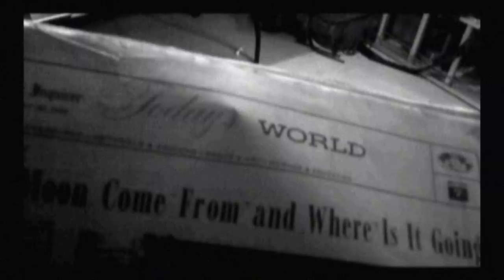Life in My Fallout Shelter (AP U.S. History project)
A short satirical educational film on the propaganda/informative films of the 1950's & 60's. Join the Wilson family in learning about the dangers of the atom bomb & Communists (focusing on the Arms Race & McCarthyism) in Cold War-era America.

Assignment: "Duck & Cover: Life in My Fallout Shelter - causes & effects of the U.S.-Soviet Arms Race - impact on American life - how people tried to cope with 'the Bomb'."

Note cultural references from the era,  obvious occasional exaggerated misinformation (for ignorance is bliss), slightly over-the-top patriotism, & oversimplification of the Cold War. McCarthyism & the Second Red Scare, although necessarily not directly related, emphasizes of fear, paranoia, & ignorance that underscored the period (e.g. "the enemy in your backyard").

Credits:
Cast
Mr. Robert Wilson - Ian Gromen
Bobby Wilson - Brian Roney, Sam Gandolfo-Lucia
Mrs. Wilson; U.S. Army SSG - Andrew W. Wilson
Communist Spy; Senator Joseph McCarthy - Christopher Gandolfo-Lucia
VC Guerrilla; Soldier #2; Voiceovers - Wil Glaser
Written, directed, filmography, audio/video production, costume/prop design, casting by Wil Glaser.

Soundtrack:
Most tracks taken from the digitalized versions of the Folkways records, "Background Music for Home Movies" (Volumes 1 & 2), on iTunes. Tracks used: "Romance in the Breeze", "Pets & Pretzels", "Penthouse Affair", & "Quiet Contentment".
Other tracks include Passacaglia's Symphony No. 3 Allegro Moderato (from the Shutter Island soundtrack), modified in GoldWave, & Dmitri Shostakovich's 8th Symphony, Allegro Non Troppo.

Special thanks to the Roneys & Gandolfo-Lucias for use of their homes for filming, & Mr. Fraga for lending me his Godzilla action figure.

Works Referenced:
"Armed for Apocalypse." National Geographic. 208.2. (August 2005): 106. History Reference Center. EBSCOhost. 25 May 2012
Bailey, Thomas A., Lizabeth Cohen, & David M. Kennedy. The American Pageant: A History of the Republic. Boston: Houghton Mifflin, 1998. Print.
Glass, Andrew. "JFK Urges Americans to Build Bomb Shelters, Oct. 6, 1961." POLITICO. Capitol News Company LLC, 6 Oct. 2009. Web. 29 May 2012.
"The Nuclear Arms Race." History Learning Site: The Nuclear Arms Race. HistoryLearningSite.co.uk, 16 Feb. 2011. Web. 24 May 2012.
Swift, John. "The Soviet-American Arms Race." History Review. 63. (March 2009): 13. History Reference Center. EBSCOhost. 25 May 2012

(Note: less- and greater-than symbols aren't allowed on youtube; used brackets in the citations)

Also, I watched & studied a number of period films (particularly nuclear educational films) to learn to mimic their (mis)information/propaganda. These included "Survival Under Atomic Attack", "Self-Preservation in a Nuclear Attack", "Atomic Alert", & "Living in a Fallout Shelter", among others.

Other period declassified test footage and propaganda from the U.S., Soviet, & Chinese governments was used, as well as a CGI/live-action reenactment of the Hiroshima bombing.

There are references to the films "Godzilla" & "THEM", which were themselves responses to the nuclear fears of the era. There is also a subtle reference to the television program "Quick Draw McGraw".

All original footage taken on a Kodak Playspot 720p HD 59fps, trimmed/converted from .MOV to .WMV in Windows Movie Maker; edited in Adobe Premiere Pro 2.0, which crashed and/or corrupted my files 3 times, causing me excessive stress & frustration over the course of a 72-hour time frame. But through patience & perseverance, I overcame.

So this marks a landmark in my video editing projects: I've finally applied what Steve taught me about lighting approximately a year ago during his "This Very Moment" music video; also, this is the first time I've used another program than Windows Movie Maker. I think I'm gonna invest in a better program.

Audio from the Kodak Playsport, FreeSFX.org, & my digital library, as well as original audio capture from Kodak Playsport and a Zoom H2, shooting in 120° stereo for live audio, & 90° mono for voiceovers.